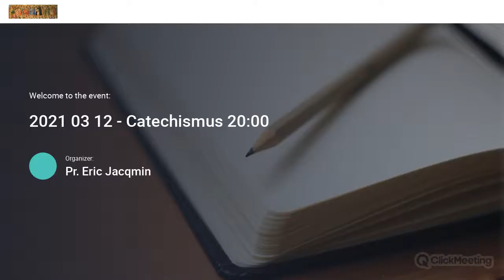02 - De geloofsbronnen - Mechelse Catechismus - eerste deel - Nr 11 - 19